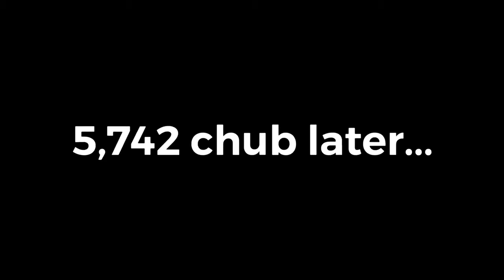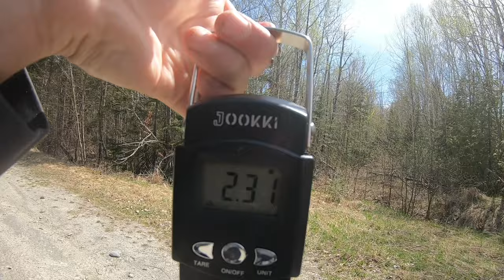State Record? Maine River Fishing | Hundreds Of Fish